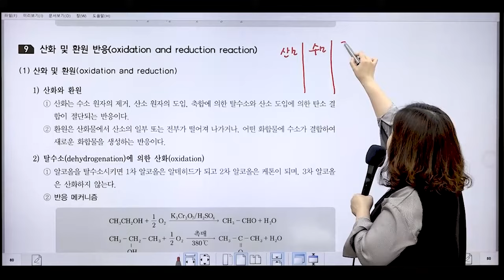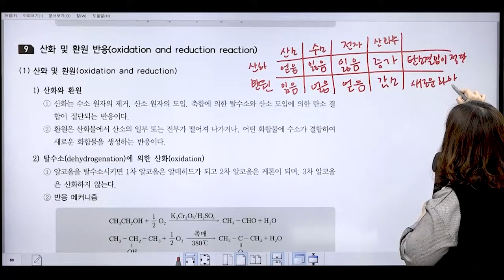화공직공무원 공업화학강의 '산화 및 환원' | 와우에듀 이지현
화학공학 전공 현직 대학교수 이지현 박사!
화공직 진짜 전문가가 알려드리는
9급 화공직 공무원 공업화학일반 강의입니다.

단기 합격을 향한 첫걸음, 와우공무원 이지현 화공직팀과 함께 하세요!

🔥환급형 패스 수강 신청 시🔥
  * 최종합격 시 수강료 환급
  * 전공 과목 기본서 무료 제공
     화학공학일반, 공업화학
  * 영어집중반 강의 제공
  * 면접 바이블특강 & 자료 제공
  * 월간 온라인모의고사 응시